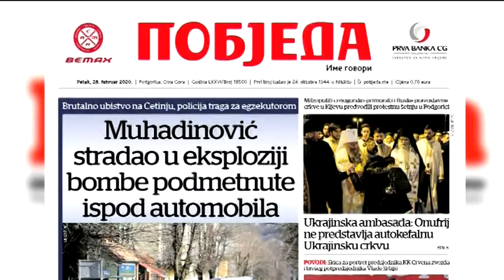BOJE JUTRA - Pregled štampe - Milena Perović Korać